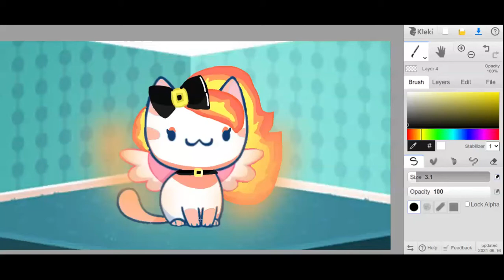For @Upside-Dawn Gjj on 90 subs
for dawn my friend that started yt 2 days ago :)🌤 IM SO PROUD OF HER! :D